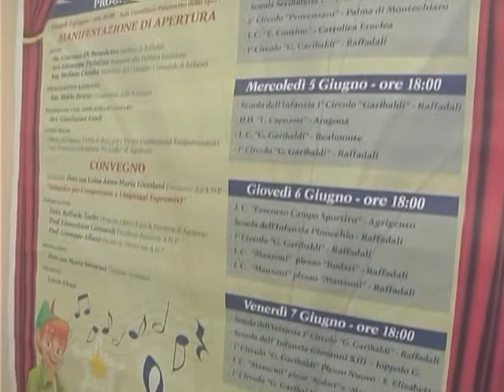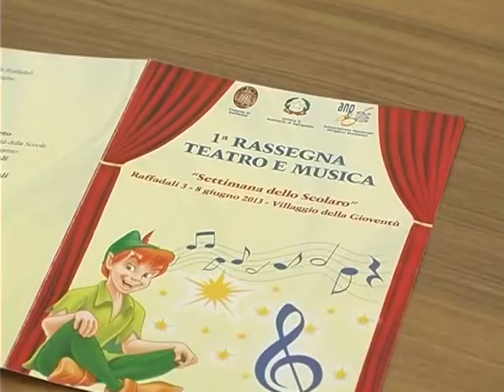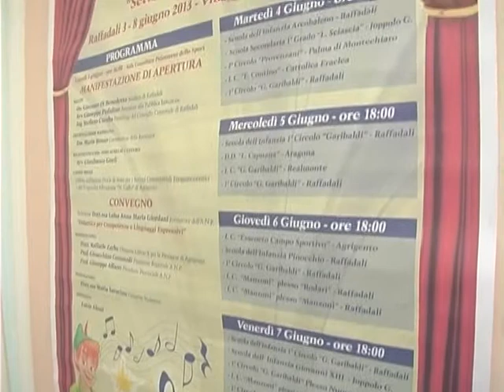SERV RAFFADALI DI SPOTO